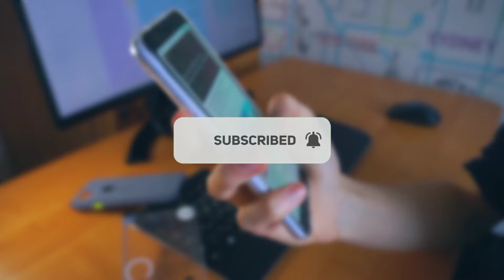जानवरों की कुछ अजीबोगरीब हरकतें | the historical era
जानवरों की कुछ अजीबोगरीब हरकतें

दोस्तों आज की वीडियो में मैं आपको जानवरों की कुछ अजीबोगरीब हरकतों के बारे में बताने वाला हूं इसके बारे में जानकर आप दंग रह जाना जाने के लिए वीडियो को पूरा जरूर देखें,

धन्यवाद!!

Boya Mic
Rode Mic